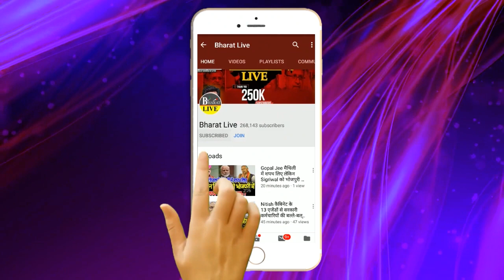बैठक के बाद नीतीश से मिलने चले तेजस्वी राजयपाल से होगी मुलाकात ?